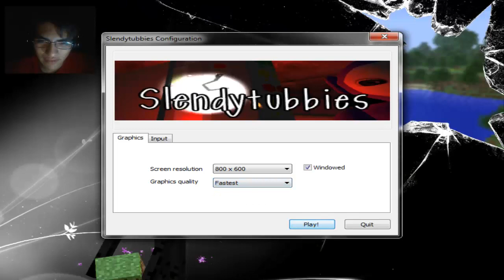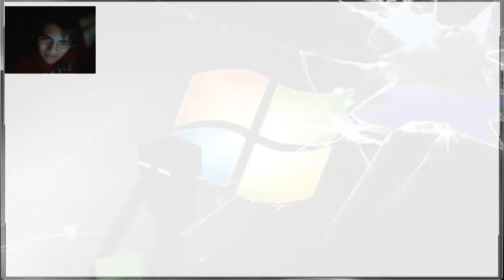SLENDYtubbies | todos perdidos!!!!!! | con M4ik, Neko y Cloud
pagina de facebook!!

He aqui un nuevo video en el cual estamos jugando slendytubies un juego algo senillo pero con muchos pero muuchos pantallasos DX esperon lo diisfruten ^^ y estamos con M4ik, Neko y cloud,

►►► Canales extaciantes◄◄◄